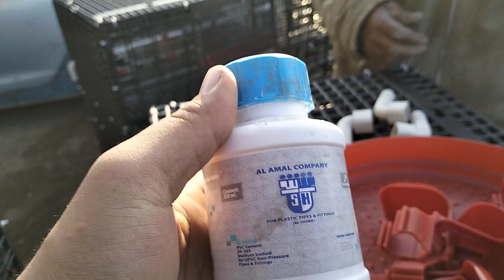تسليم بطاريات دواجن بلاستيك لشركة الشحن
للطلب والاستفسار
سعر البطاريه كامله ٧٧٥جنيه